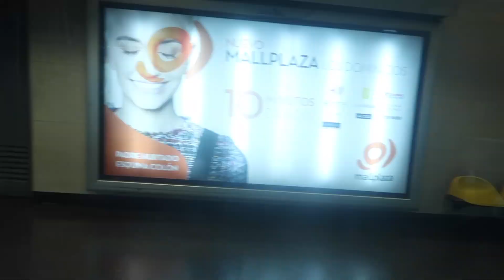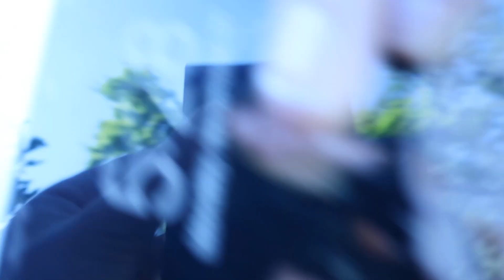ENCONTRAMOS NUESTROS VESTIDOS DE NOVIA.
ACUERDENSE DE PONER SU CALIDAD AL MAXIMO PARA DISRUTARLO MAS!!! :)